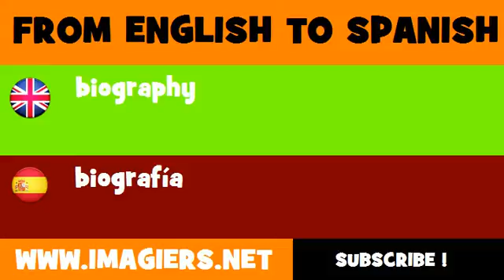FROM ENGLISH TO SPANISH = biography